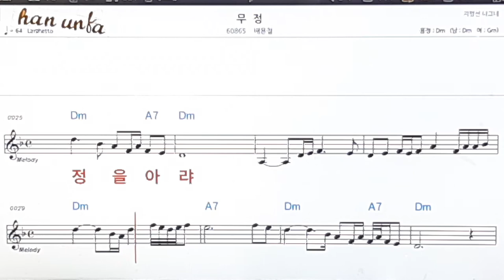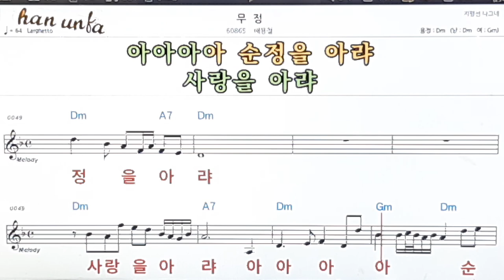무정/배용철👍노래 반주, 코드 악보,가라오케💋Karaoke*Sheet Music*Chord*MR